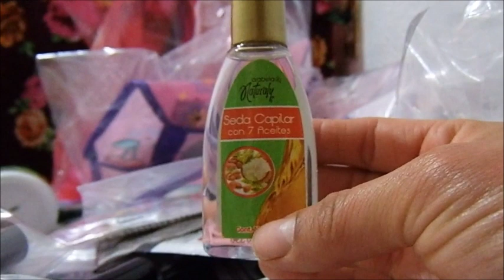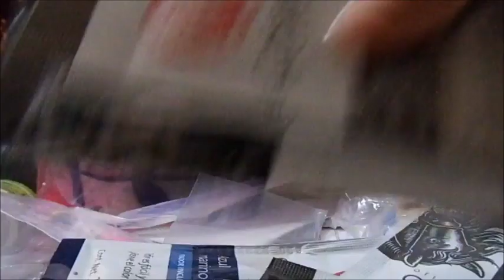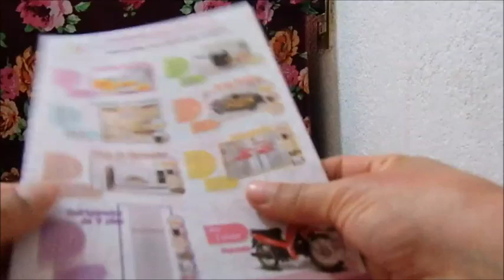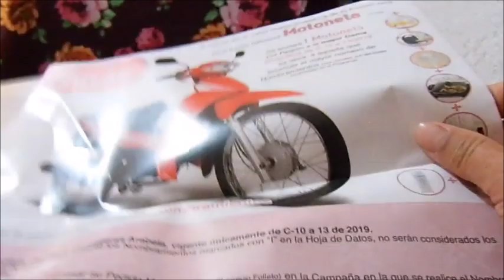UNBOXING/PEDIDO ARABELA C8. MÉXICO 2019